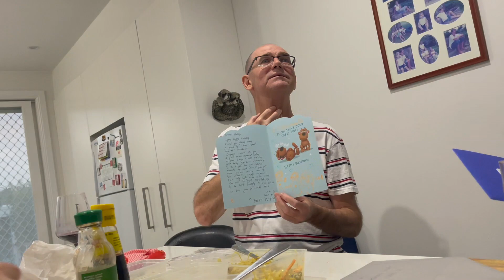BDAY NA NI MR-ALAM NIYA WALA TALAGA AKO SURPRISE-PARANG MALUNGKOT❤️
Facebook page gold and luxury item
GM Sochelle (GOLD JEWELLRY & DESIGNER ITEMS)